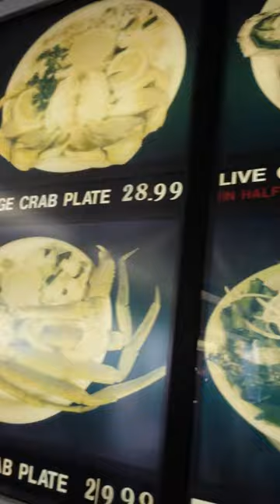Redondo Beach... At the Pier